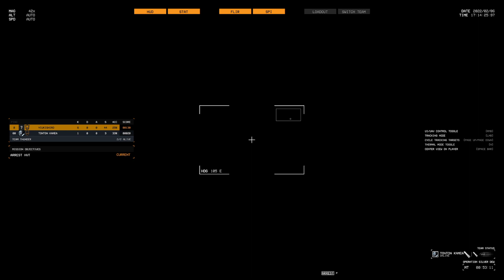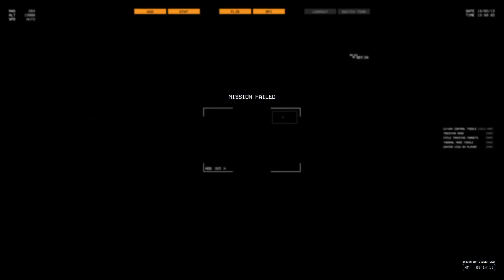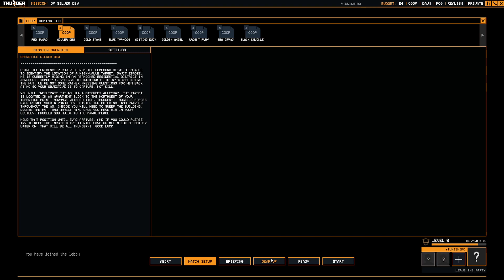Thunder Tier One : Découverte Binome Coop